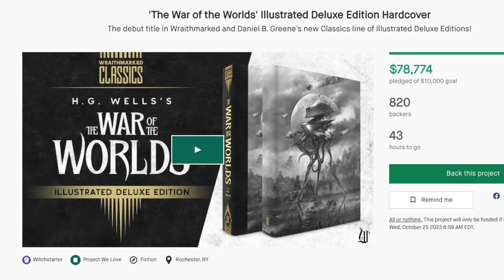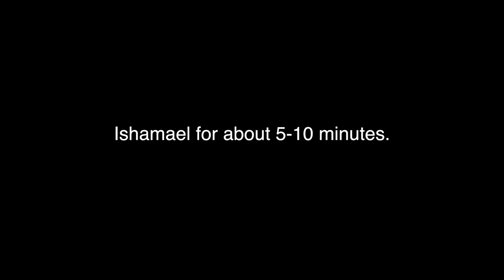Ranting About Wheel Of Time Season 2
Alright, it is time to talk about the wheel of time season 2.